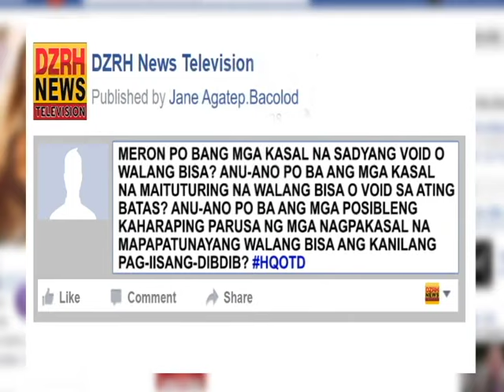LM: Void Marriage Part 1